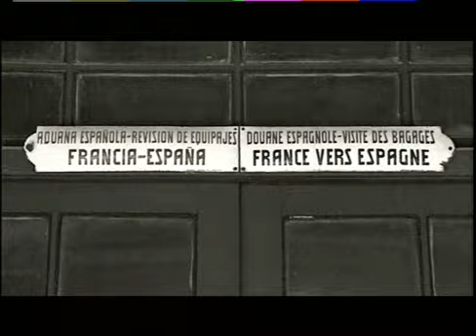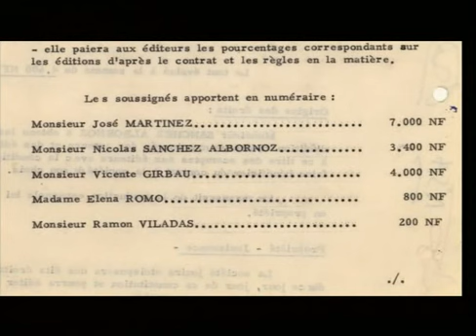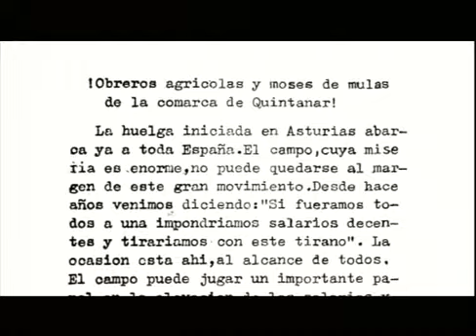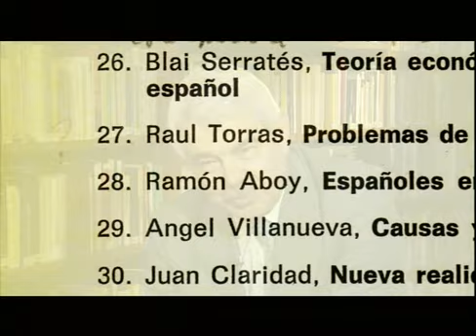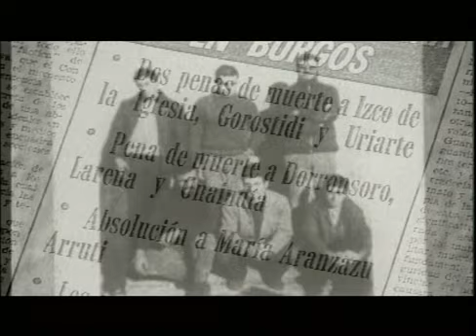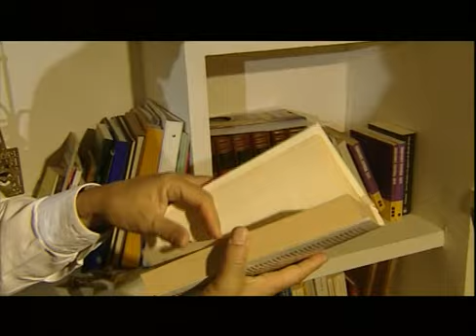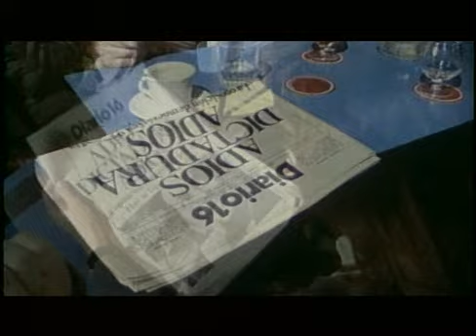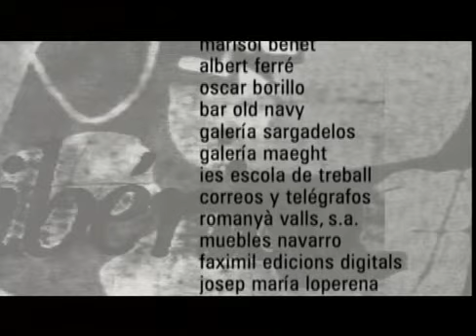Ruedo Ibérico, radicalmente libre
Productora: TVE  para el programa “El laberinto español”
Dirección: Francesc Ríos
Guión: Francesc Ríos y Mariona Roca
Realización: Mariona Roca
Producción: Rosa López
Imagen y sonido: Josep Palomer
Asesoría histórica: Arantza Sarría
Música original: Joan Saura
Idioma: Castellano
Duración: 72 minutos

En una época en la que la censura previa intentaba asfixiar (y en buena parte lo conseguía) a la edición española, un grupo de irredentos exiliados republicanos, socialistas, comunistas y ácratas fundaron en 1961, en el efervescente París de la Rive Gauche, una pequeña editorial, “Ediciones Ruedo Ibérico”, destinada a convertirse, hasta el fin de la dictadura militar tres lustros después, en uno de los faros de la izquierda peninsular, paliando con libros editados en la capital francesa, pasados de contrabando, el empobrecimiento de la cultura histórica, política y literaria de la península ibérica.

Asimismo, luchando contra viento y marea, sorteando la represión policial, la incomprensión del Partido Comunista y los desastres financieros, también editarían una de las más imprescindibles revistas de la época: Cuadernos de Ruedo ibérico. En ella colaboraron, casi siempre bajo seudónimo para evitar represalias, algunos de los protagonistas políticos y culturales de la transición española: Juan Goytisolo, Joaquín Leguina, Jorge Semprún, Pasqual Maragall, Fernando Claudín, Juan Martínez Alier, Salvador Giner y otros muchos.

Al frente de dicha editorial, como director y principal accionista, se hallaba el libertario José Martínez Guerricabeitia, el mítico y arrebatado Pepe Martínez, la gran figura olvidada de la edición española de los años sesenta y setenta.

En forma de minucioso relato biográfico, y tras una larga investigación centrada en los ricos fondos documentales del Instituto Internacional de Historia Social de Ámsterdam, donde se custodia actualmente el Archivo Ruedo ibérico, se publicó en el año 2000 el libro “José Martínez: la epopeya de Ruedo ibérico”, la novelesca vida de este gran e irreductible editor: desde las comunidades rurales anarquistas de los pueblos valencianos y la revolución libertaria proclamada en la guerra civil, pasando por la despiadada represión franquista y los círculos clandestinos libertarios de oposición, el exilio de intelectuales empobrecidos en el duro París de la posguerra, las luchas subterráneas, a veces fratricidas, de los movimientos de oposición antifranquista, la amistad con los disidentes expulsados del PCE, la explosión subversiva del Mayo del 68, el auge neoácrata de los años setenta con la breve resurrección de la CNT..., hasta el olvido y la desaparición pública de Pepe Martínez al final de su vida, en los primeros años del felipismo, contra el cual dirigió sus postreros análisis críticos.

Como dijo en una entrevista a El País Semanal en 1979: “Éramos parciales, no embusteros”.